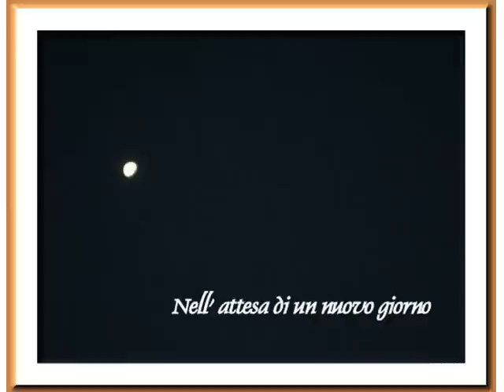L'alba di un nuovo giorno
Nell'anima scende